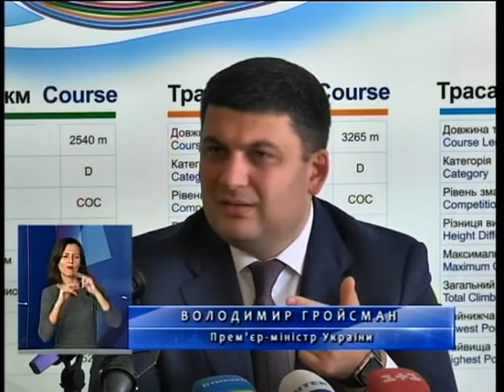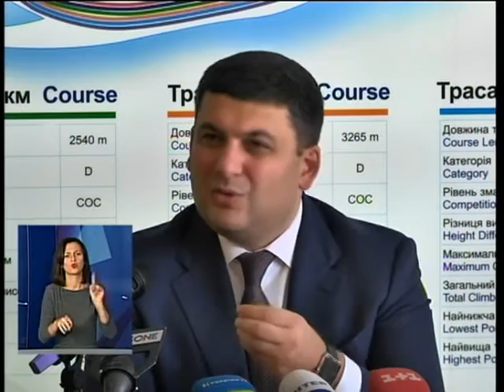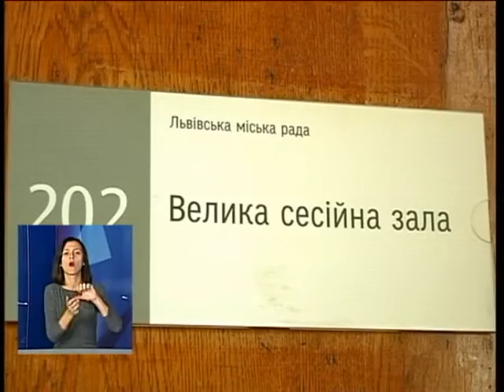Новини з сурдоперекладом на ТРК "Львів" 30 09 16 18 00